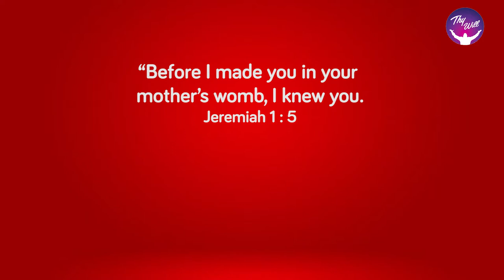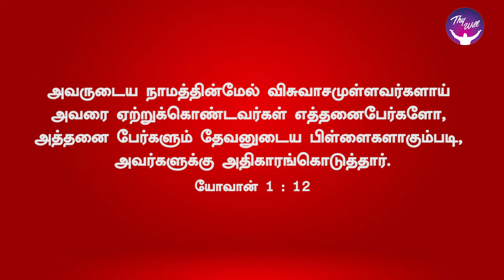God Morning Season 2 | Power to become the sons of God | RBU Shyam Kumar | Thywill TV